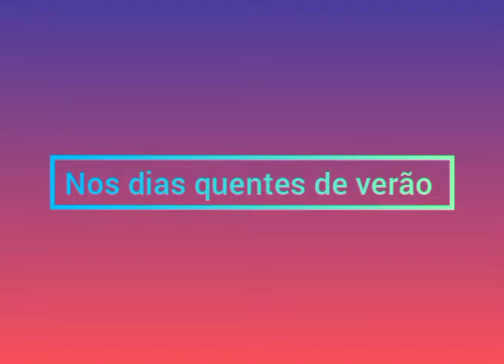TBT:10 com cocoricó